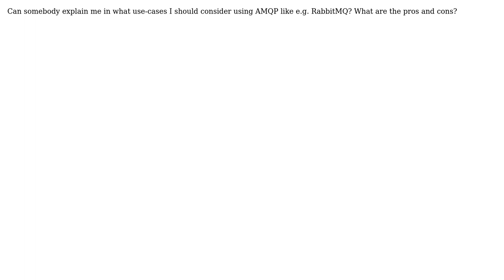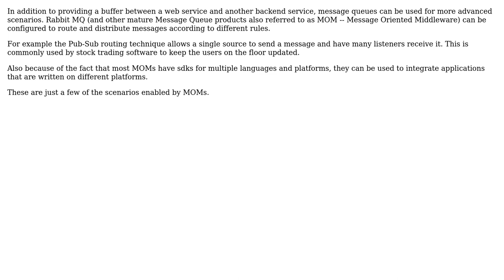Software Engineering: When to use Advanced Message Queuing Protocol like RabbitMQ? (2 Solutions!!)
Software Engineering: When to use Advanced Message Queuing Protocol like RabbitMQ?

With thanks & praise to God, and with thanks to the many people who have made this project possible! | Content (except music & images) licensed under CC BY-SA | Music | Images & others | With thanks to user Vitaly Olegovitch user vbd user Michael Brown user Gan user Drew and the Stack Exchange Network Trademarks are property of their respective owners. You are responsible for your own actions.